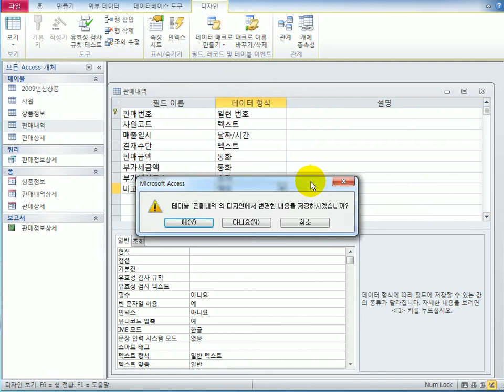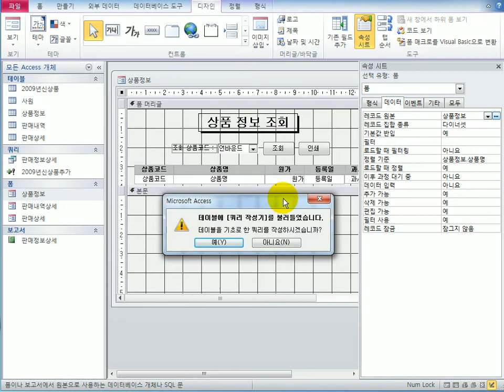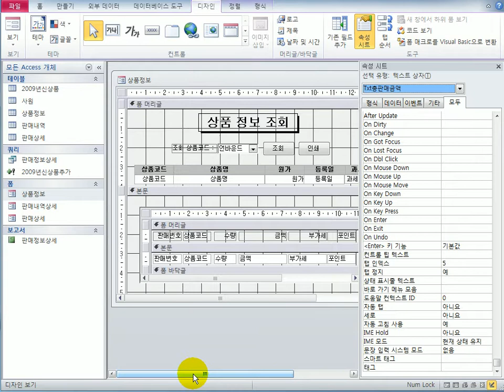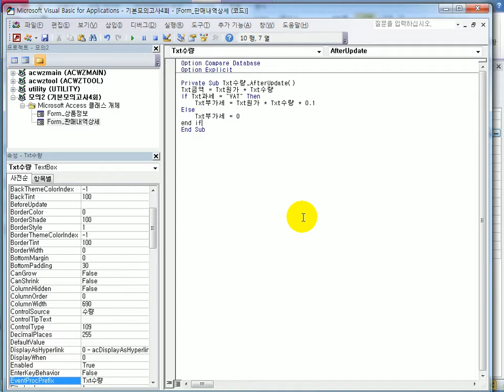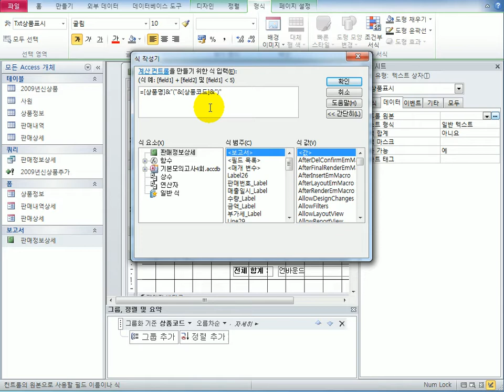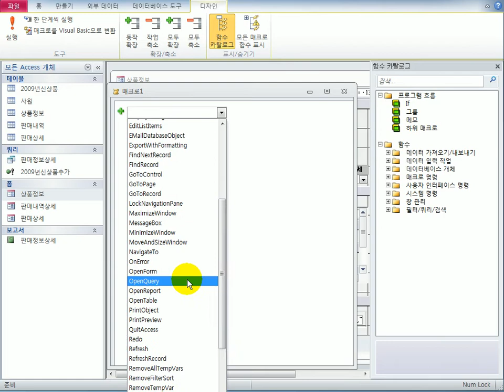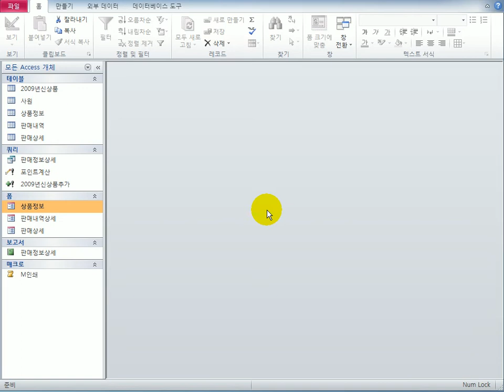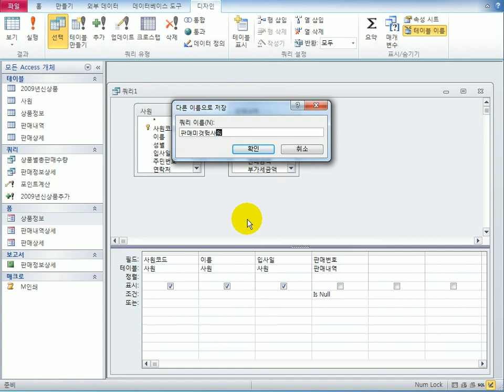[컴활1급실기] 액세스_기본D